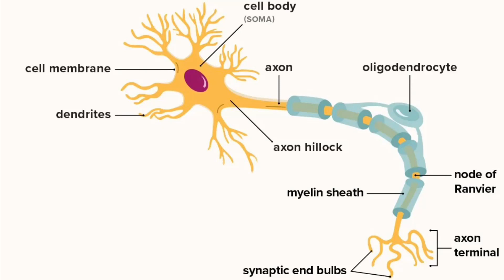Silent Synapses. MIT की यह research हमारे लिए कितनी importance रखती है?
साइलेंट सिनेप्सेज़ के संबंध में Nature Magazine में छपा है रिसर्च पेपर।
Plasticity Mechanism.
Adult brain can learn new things and create memories.
Basic purpose of my content is to clarify the important concepts in simple and effective way. Goal is to make awareness. Target audience are students and aspirants of civil services.